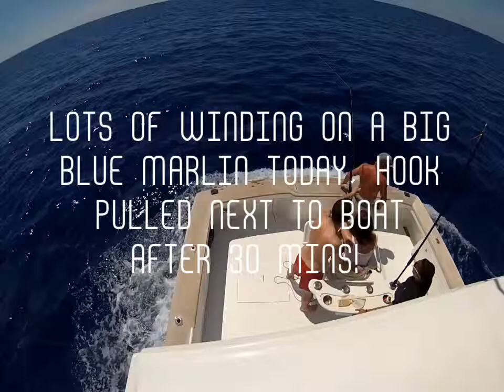Lots of winding on a big Blue Marlin today, hook pulled next to boat after 30 mins!